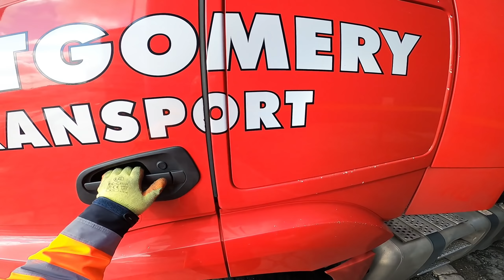ASA RUPI PICIOARELE LA REMORCA ?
Salut,

Va rog  sa nu  instigati  la  ura in  rubrica comentarii.

CONTUL  MEU  DISCORD : adriancox#6430